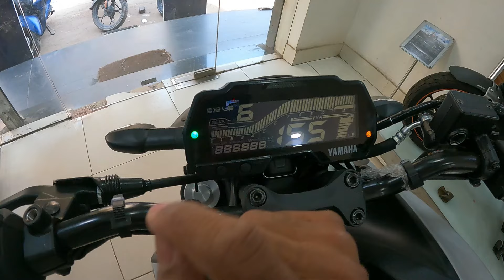New Launch Ye Hai 2024 Yamaha MT-15 Black V2.0 Review | On Road Price & Mileage New Features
Chin mount
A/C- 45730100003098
IFSC- BARB0MOWAXX